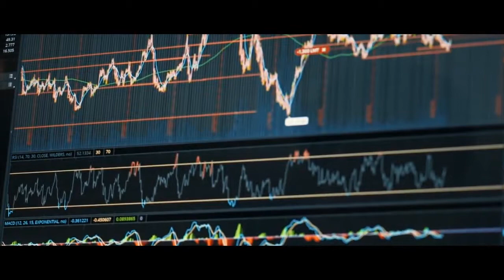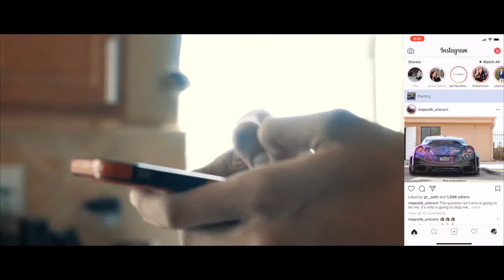millionaire lifestyle be inspired